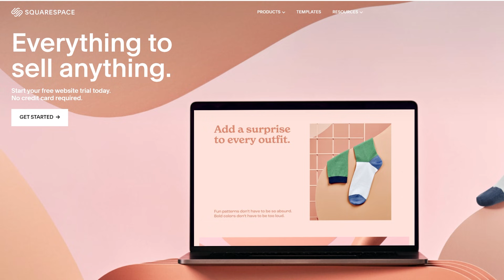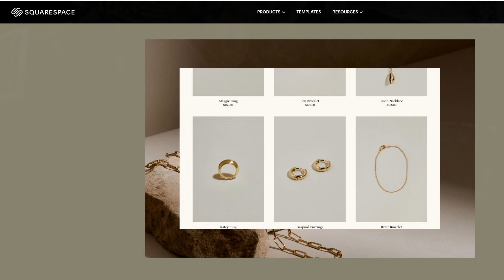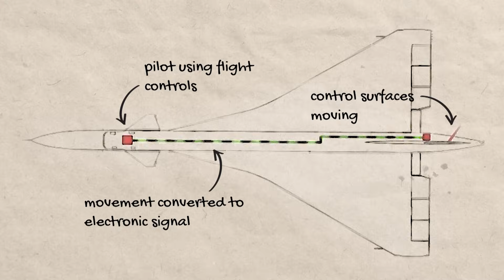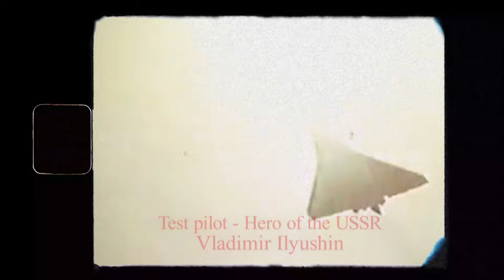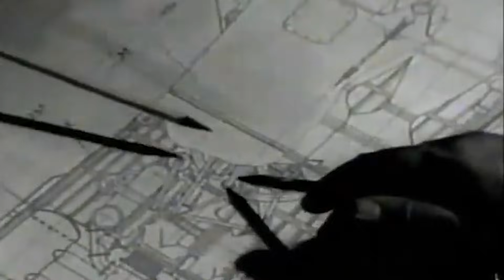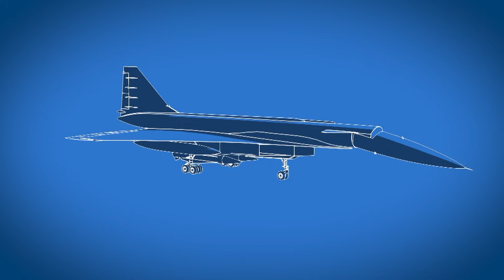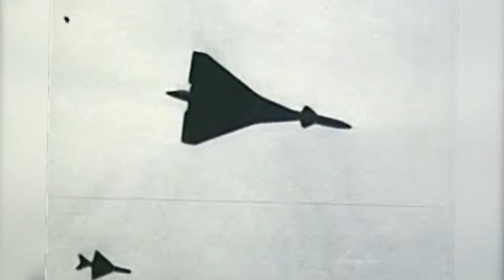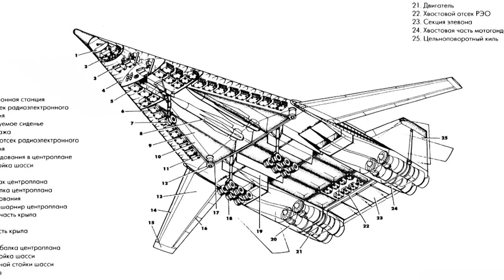Russia's Carrier Killer - The Top Secret Sukhoi T-4 Sotka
High above the atlantic, a new terror has emerged.

A soviet supersonic bomber with a special purpose… to hunt and destroy US aircraft carriers…

In the 1960s, the russians developed in secret, a state of the art bomber that was unlike anything the west, or frankly, the world had ever seen.

Sukhoi bureau might have been well known for its fighter and attack aircraft, but this new bomber could’ve been a game-changer for the USSR and may have even changed the course of the cold war…

So join me today to find out about the amazing engineering and the story behind the Soviet Valkyrie.

This is the Sukhoi T-4 Sotka.

In the 1960s, the cold war was playing out in a world wide game of spy vs spy. These espinagiage missions, much like james bond, would bring over secrets to each side - some of which were plain terrifying.

For the soviets, one unsettling breakfast meeting was interrupted by the news of a new US supersonic bomber that outdid anything they could muster… the XB-70

Scrambing to defend the communist utopia they were building, the Soviets launched 2 important programs to counter this new threat.

One was to be the development of a new high-speed interceptor that could eliminate the threat of Mach 3 enemy aircraft and the other one was focused on the creation of a new supersonic bomber, which was to be, well, very similar in design to its US counterpart, however with a completely different purpose.

This first program led to the MiG-25 of course, but the ot her one is what we are covering today.

Tupolev, Yakovlev and Sukhoi bureaus applied for this top secret new bomber project, with the Tupolev being the logical choice because of the long tradition in bomber aviation, however, Pavel Sukhoi was always known to push for new technologies and concepts, and so it came to be that his bureau won the contract and it was to be the first supersonic bomber in his portfolio.

The goal of the project was clear, a speed of 3200km/h or Mach 3 and the ability to carry large anti-ship missiles.

And so the work started on the new Izdeliye 100 aircraft, nicknamed Sotka.

T-4 was very innovative for the time, and the USSR especially, where it’s said that nearly 600 patents are directly linked to the program, and soon you’ll understand why.

You see, when flying Mach 3, the same rules don’t apply as with ordinary aircraft. Aluminium simply couldn’t handle the heat generated during flight so instead of it, Titanium, as much stronger and more resistant to heat was to be used for most of the surfaces of this new bomber. Just like the fuselage of the legendary SR-71 was around 85% titanium.

T-4 was also the first Russian fly-by-wire aircraft, which was a giant technological leap for the Soviet aviation and experiences from the project helped a lot with the development of the Su-27.

Sotka had a crew of only 2, pilot and weapons operator, and the design of the cockpit was very unusual.

It was very similar to a fighter jet cockpit, and the pilot would use a centre stick instead of a yoke to control the aircraft.

As with the other large supersonic aircraft, the nose of the aircraft had different positions during the flight. While taking off or landing, the nose of the T-4 would rotate downwards 12 degrees to allow the crew better visibility.

In subsonic speeds, the nose would be rotated slightly upwards and when going supersonic the nose would move further up and close the cockpit completely.

The pilot would fly on instruments from this point on and 2 smaller windows were positioned on each side just for psychological comfort.

The aircraft was powered by 4 powerful Kolesov RD-36 engines located centred on a gondola at the bottom of the fuselage.

After all the ground testing, with 4 prototypes in production, it was time for the first flight.